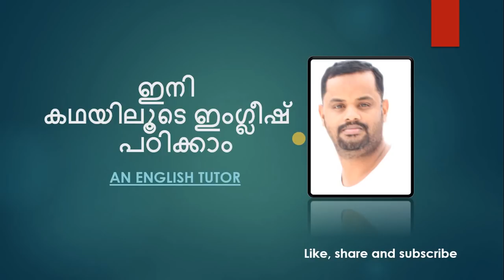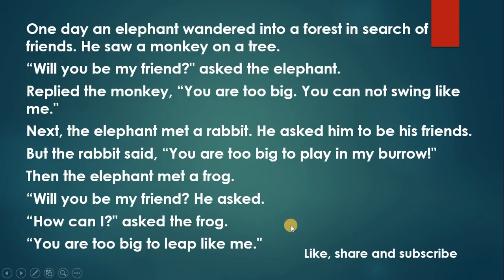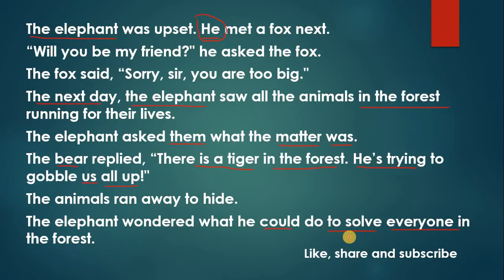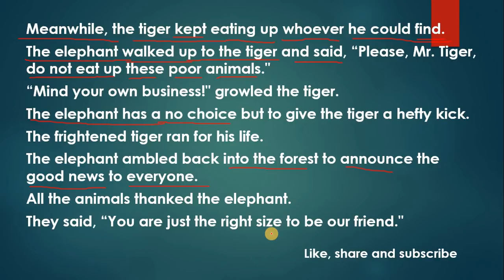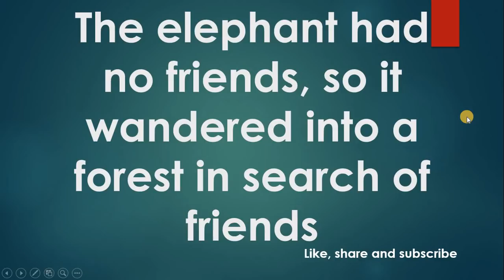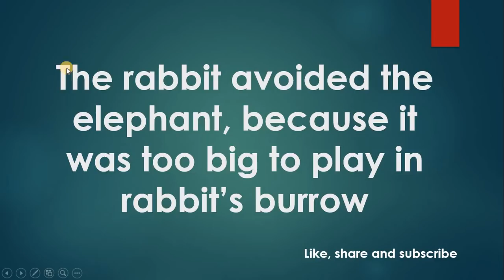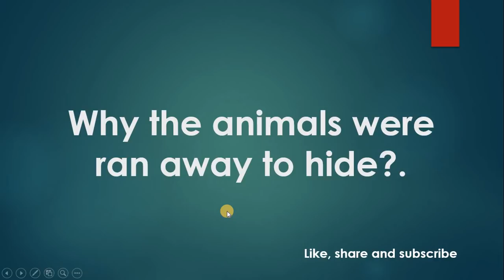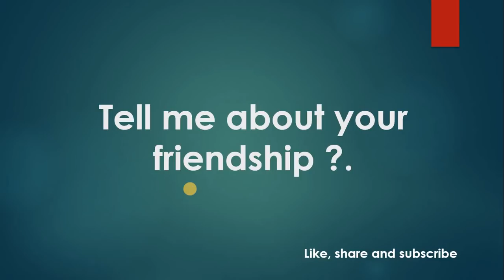Spoken english malayalam (കഥയിലൂടെ ഇംഗ്ലീഷ് പഠിക്കാം) Part 2